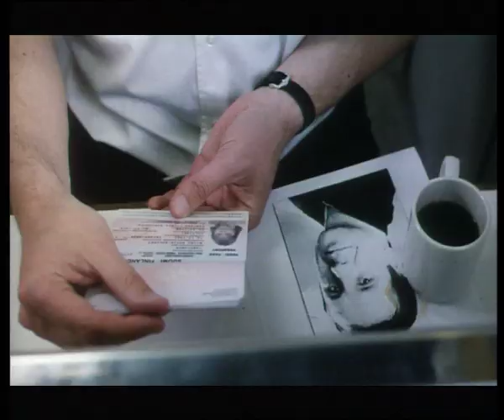Zugvögel ... einmal nach Inari - Trailer (deutsch/german)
Jetzt ansehen!
Hier Downloaden & Behalten
Hier die DVD & Blu-ray kaufen

„Eine absolute Perle der deutschen Kinokultur" filmstarts.de

Inhalt: Der kauzige Ruhrpott-Bierfahrer Hannes (Joachim Król) macht sich per Bahn auf den Weg ins nordfinnische Inari, um dort am 1. internationalen Wettbewerb für Kursbuchspezialisten teilzunehmen. Was er noch nicht weiß: Er wird von Kommissar Fanck (Peter Lohmeyer) verfolgt, der ihn als Mordverdächtigen sucht. Auf seiner Reise wird Hannes in die kleinkriminellen Aktivitäten eines Geldfälscherrings verstrickt. Außerdem trifft er im Zug auf die finnische Rosenliebhaberin Sirpa (Outi Mäenpää), in die er sich Hals über Kopf verliebt. In Inari treffen alle aufeinander: Hannes, Sirpa und Kommissar Franck.

Regie: Peter Lichtefeld
Mit: Nina Petri, Jochen Nickel, Antje Schmidt, Joachim Król  , Peter Lohmeyer, Outi Mäenpää